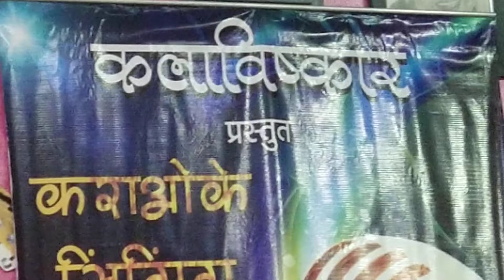Gam Uthane Ke Liye Song // Vijay ji Kalaviskaar Karaoke Singing Event